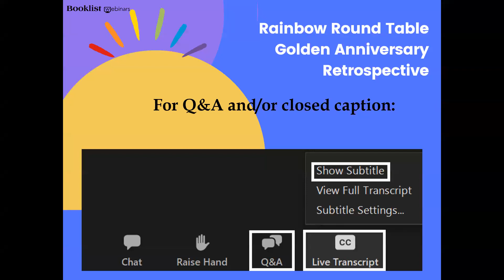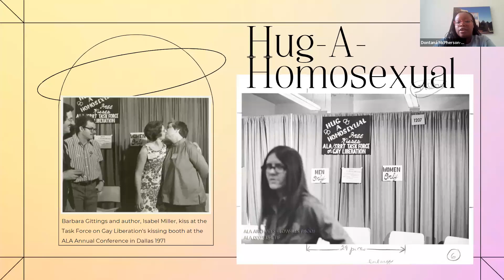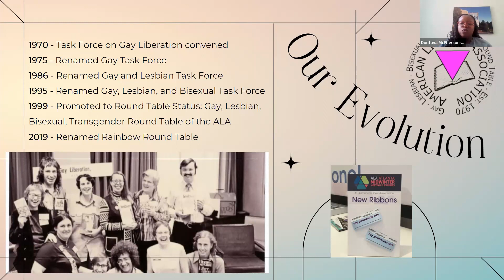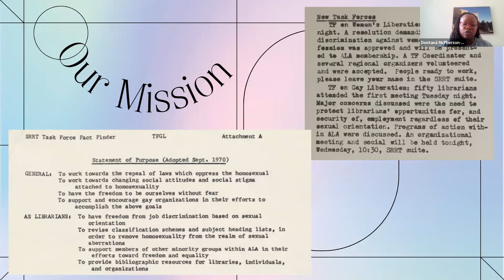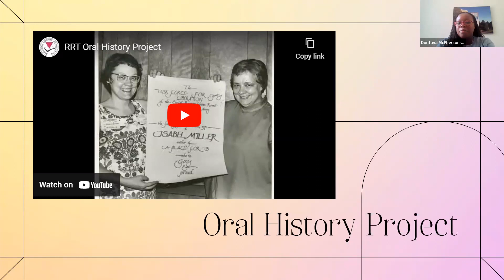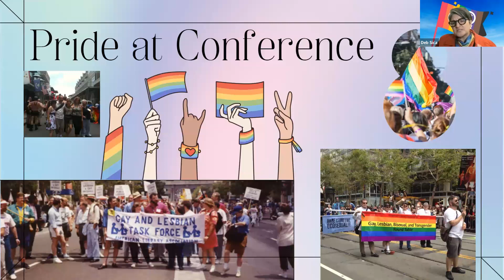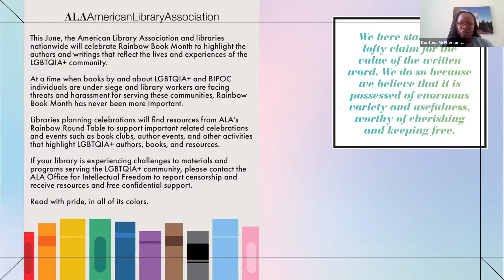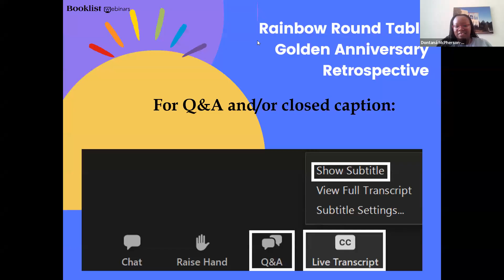Rainbow Round Table Golden Anniversary Retrospective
Explore the rich history and significance of the Rainbow Round Table of the American Library Association, the oldest professional association for LGBTQIA+ people in the United States during a free, one-hour Booklist webinar on Thursday, June 8 at 2 p.m. ET / 1 p.m. CT.

Panelists will participate in a moderated discussion about the origins of the Rainbow Round Table, its evolution over the years, and its role in promoting equity, diversity, and inclusion in libraries. They will also highlight some of the most helpful resources that the round table has developed, including booklists and programming ideas, and touch on some of the great queer books of the last 50 years. This webinar is a must-attend for anyone interested in the history of LGBTQIA+ advocacy in libraries and the ongoing efforts to create safe, including spaces for all patrons and staff.